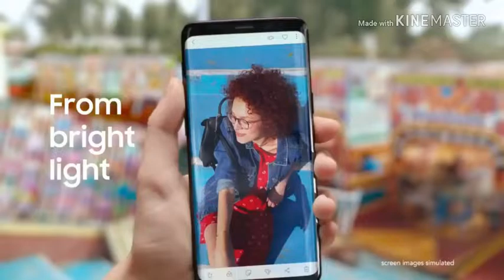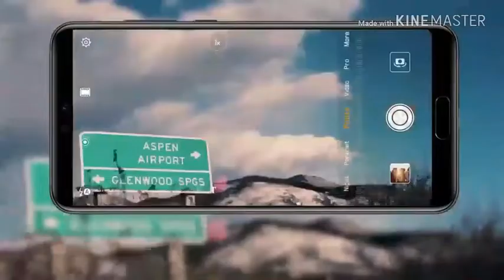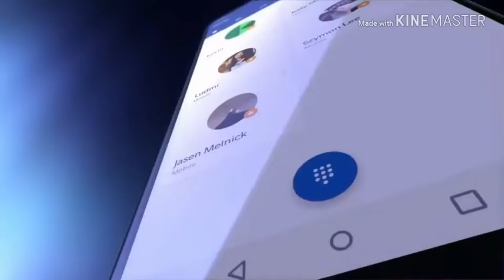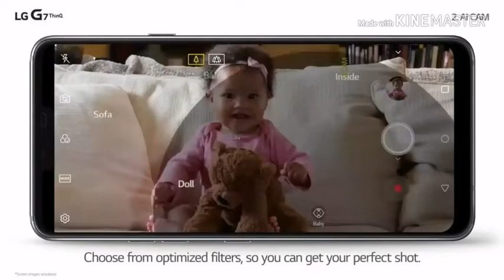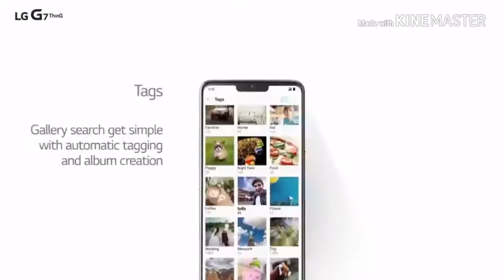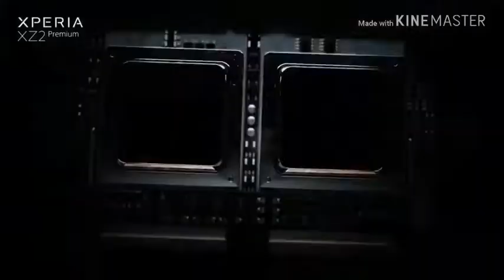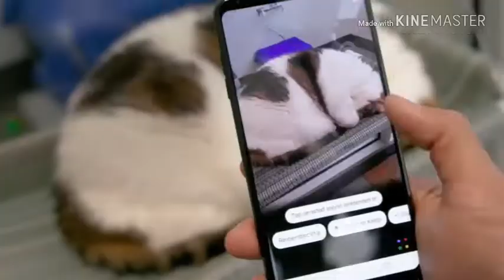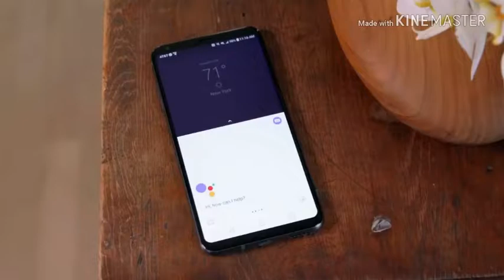Top 10 Best mobile phone in 2018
1. Samsung S9+
2.Huawei P20 pro
3.ONEPLUS 6T
4 .HTC U12
5.LG G7
6. Xperia XZ2
7. ASUS ROG gaming phone
8. Xiaomi mi mix 2x
9. LG V35 ThinQ
10. Xiaomi Mi8

This video belong to ET
 & MY CHANNEL NEW TECH

👆Moza Mini-MI The World's First Smartphone Gimbal with Wireless Phone Charging (Black) only 9250/-

 Rewy Adjustable Mini Tripod

MIC in low price

New Tech:
CHANNEL KO
COMMENTS OR BELL KO PRESS KARO TAKI AAPKO MERI AANE VALI VIDEO KA NOTIFICATION MILE DOSTO.
Meri or video ki link👇👇👇👇💖